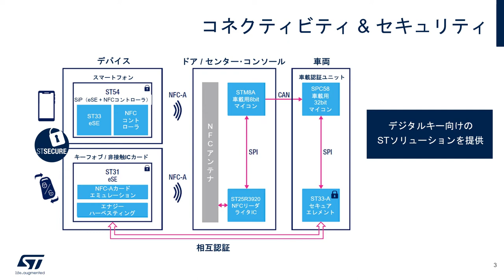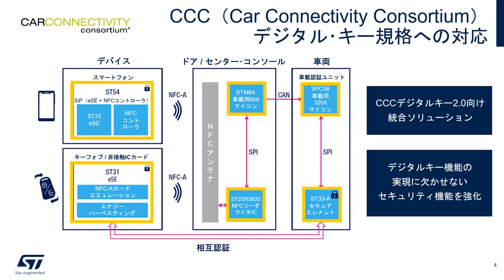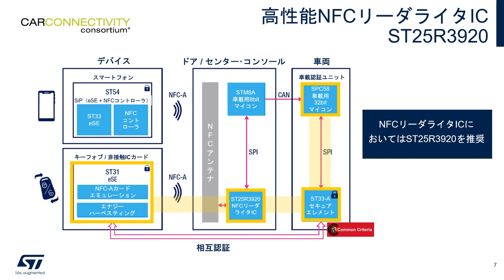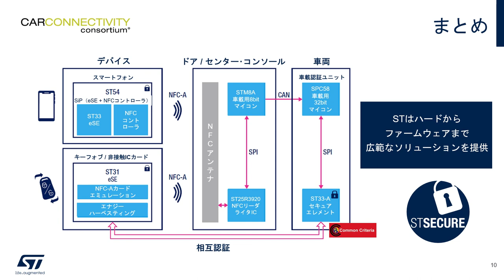デジタル･キーを実現！セキュアNFCカー･アクセス･ソリューション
STマイクロエレクトロニクスは、コネクテッド・カーの普及に対応する車載用セキュア・ソリューションを提供しています。この動画では、STの車載用セキュア・エレメント、NFCリーダライタIC、32bitマイコンを活用したデジタルキー･システム・ソリューションについて解説します。